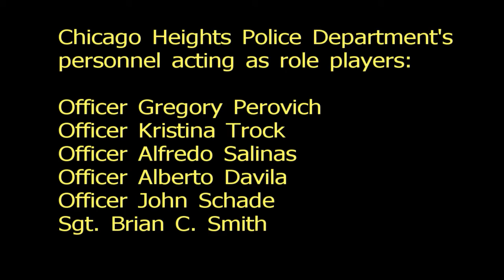Chicago Heights PD & U.S. Dept. of H.U.D. joint training effort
January 2000, Undercover drug buy and enforcement training.